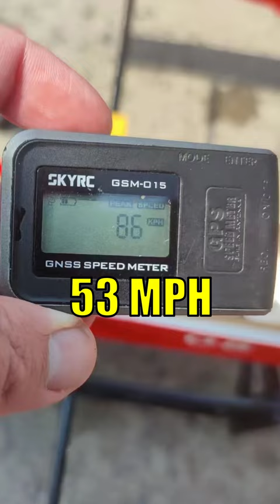How FAST is my DIY Airboat?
On Today's episode of "How FAST" how quick is my DIY Airboat.
I am using a 1500mah 100c 4s for this test.